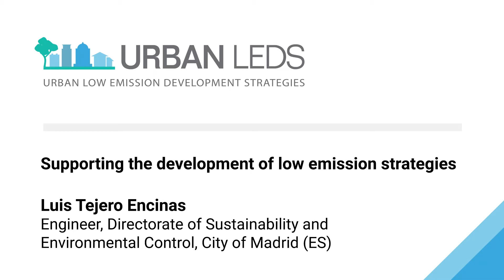Urban-LEDS interview with Luis Tejero Encinas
Speaker: Luis Tejero Encinas, Madrid City Council